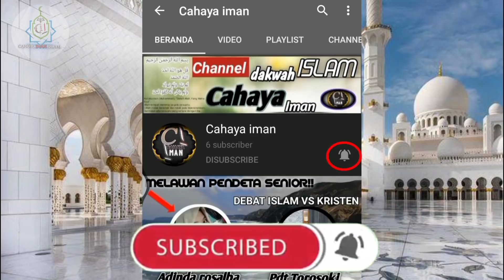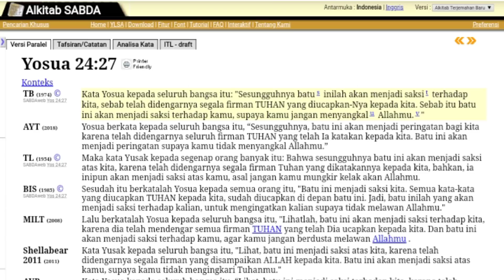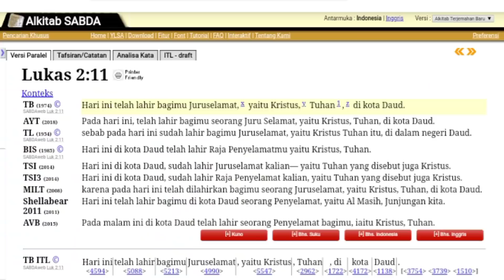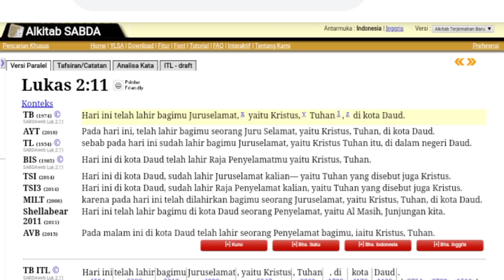MUTER-MUTER😪😂 Di tanya ustadz zuma Tuhan nya siapa yang di lahirkan di kota daud?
Assalamualaikum warohmatullahi wabarokatuh sahabat cahaya islam.

sumber audio dari video tersbut dr channel nya zulkifli m abbas,
kalian bisa mampir di channel sumbernya

kita sebagai ummat muslim ada perintah untuk mendakwakan nya